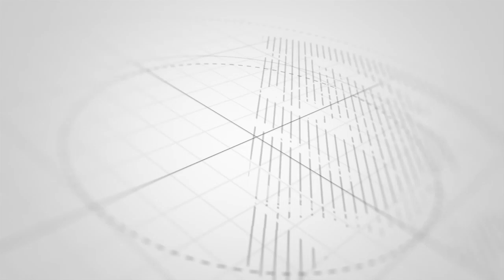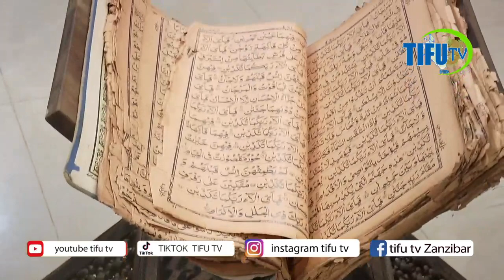MKUU WA KITENGO CHA MAMBO YAKALE ASEMA HAYA NA MASHAIRI MATAMU SANA